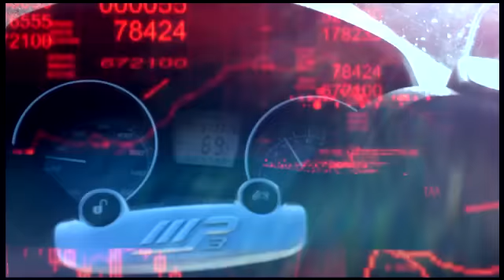Piaggio mp3 - You have the control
Ad made by Saragosi
שחקן: בן סלע
צלם: יורי גרשברג
עריכה: עמית סרגוסי וגיא טלר
ספישל אפקטס: רן סלוין